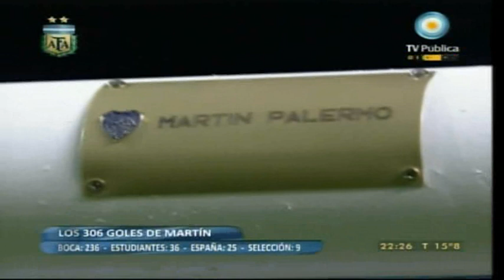Despedida de Martin Palermo en la Bombonera ( 1 parte)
"A todos ustedes los llevo en el corazón"

Palermo no tuvo triunfo ni gol en su despedida de la Bombonera, que fue a pura emoción y lágrima. "Ni en mis mejores sueños imaginé esto", dijo el 9, al que le regalaron un arco. Ah, dijo que juega en la última contra Gimnasia.